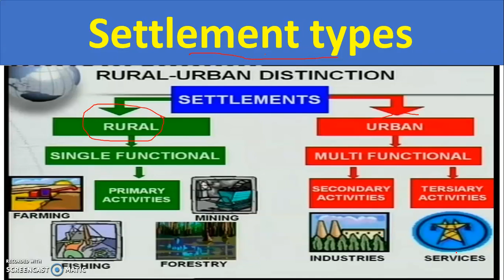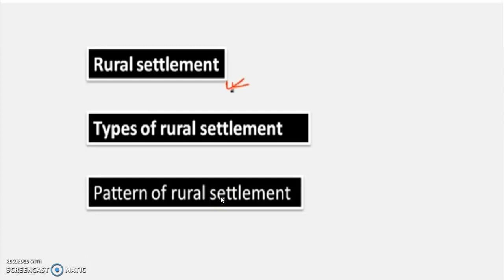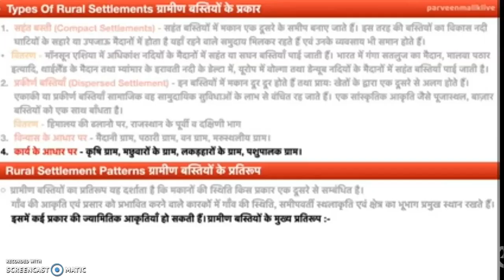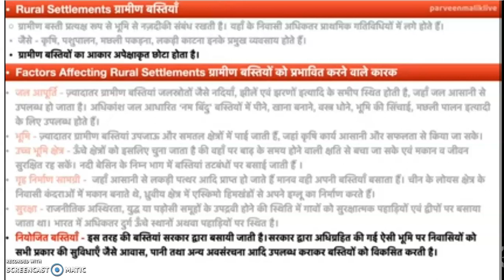ग्रामीण अधिवास एवं इनकी विशेषताए